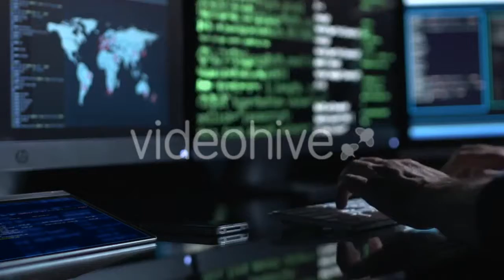Grilled Sausage - (nature) Stock Footage | Mega Pack +40 items